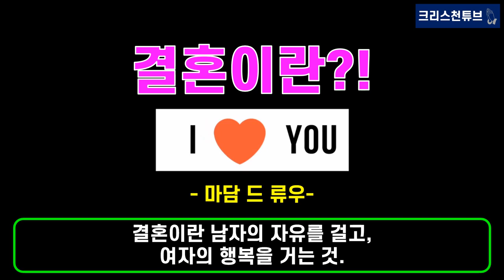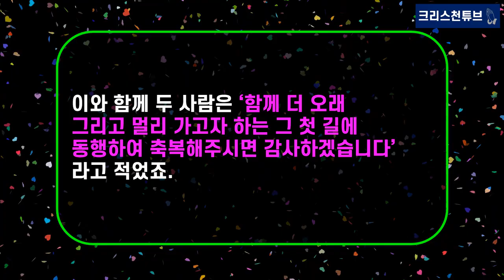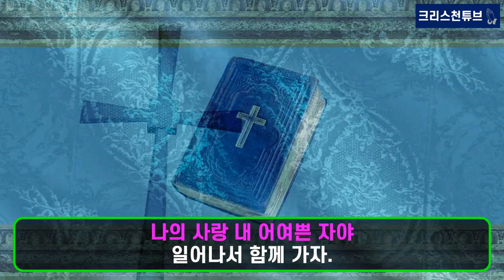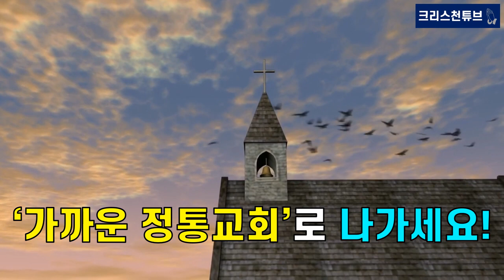[기독교 피플] '김연아+고우림' 10월 22일(오늘) 결혼! 축가, '포레스텔라'! 결혼식장, 신라 호텔! 기독교(고우림, 목회자 아들)와 가톨릭(김연아)의 만남!